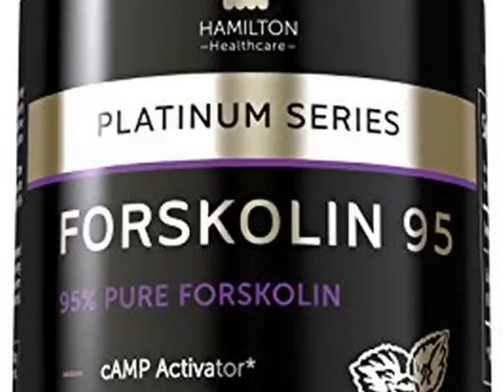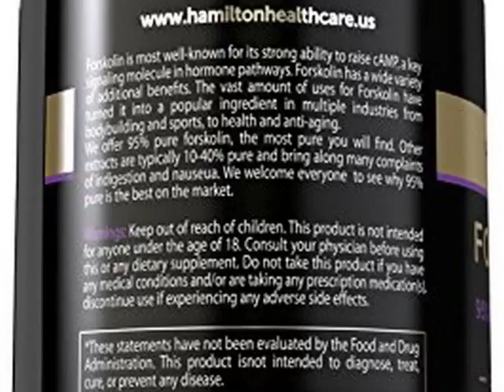New 95% FORSKOLIN Amazing cAMP Activator - The Most Potent Supplement Available for Deal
95% FORSKOLIN Amazing cAMP Activator - The Most Potent Suppl